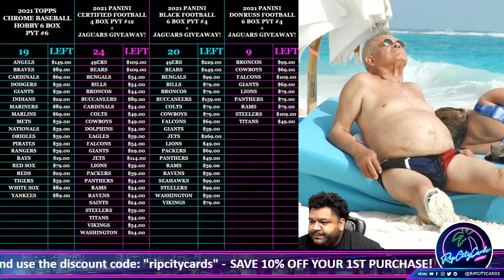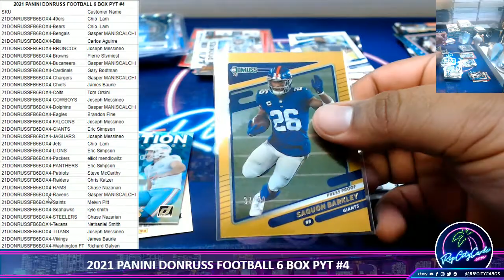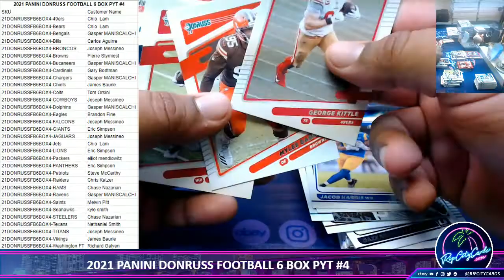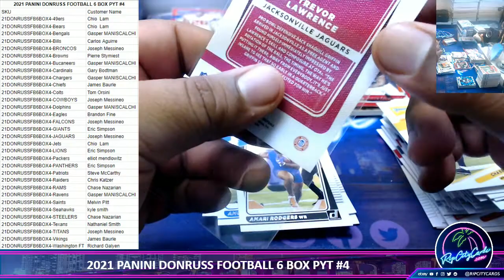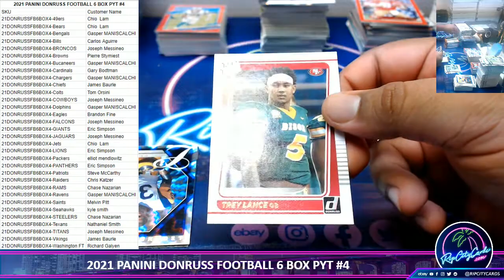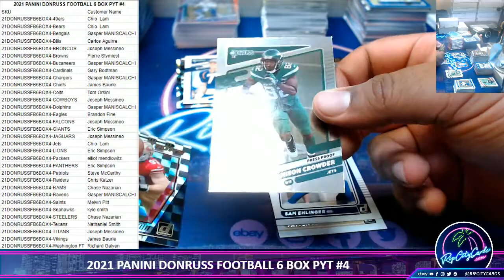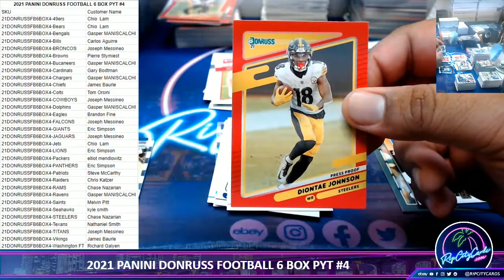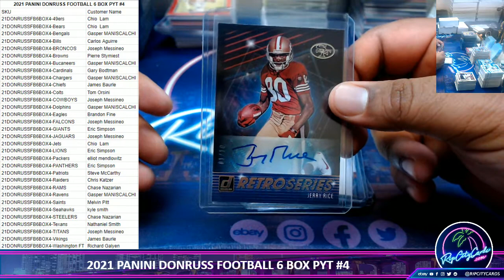2021 PANINI DONRUSS FOOTBALL 6 BOX PYT #4